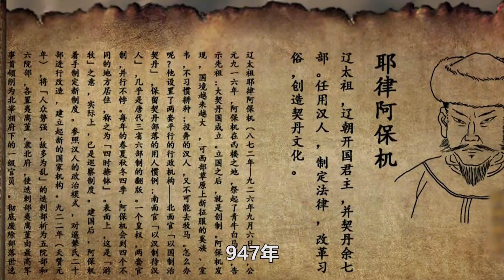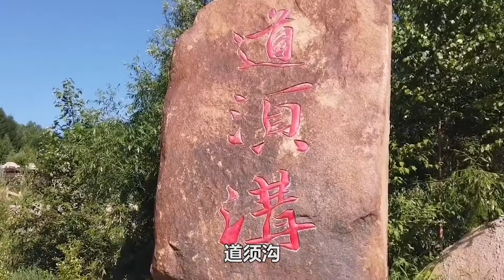内蒙古为何不敢包邮？看看它有多大你就知道了！